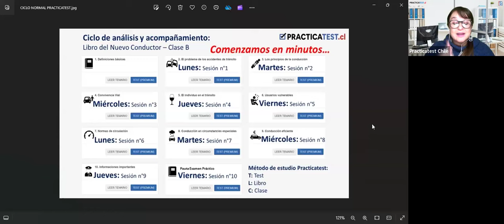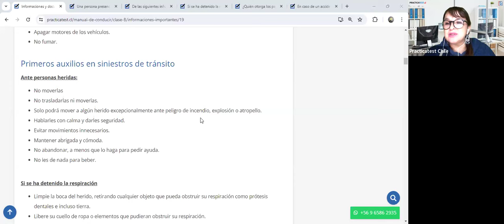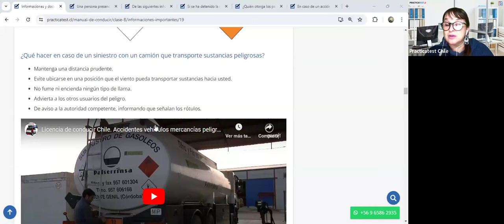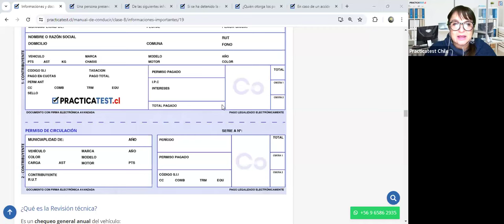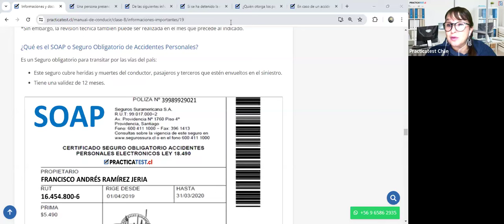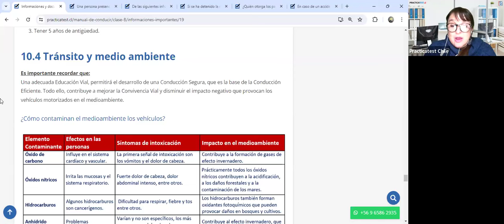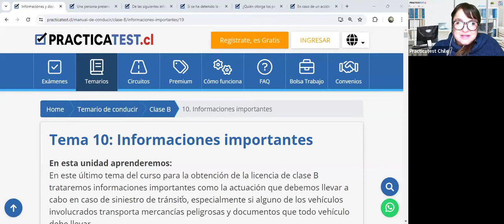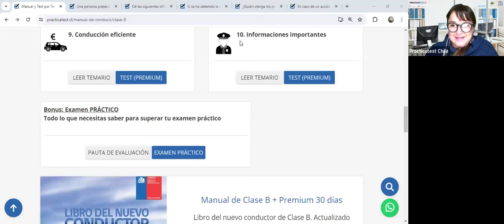"TODO lo que necesitas saber sobre el libro del nuevo conductor Clase B en CHILE 2024" - Sesión 392